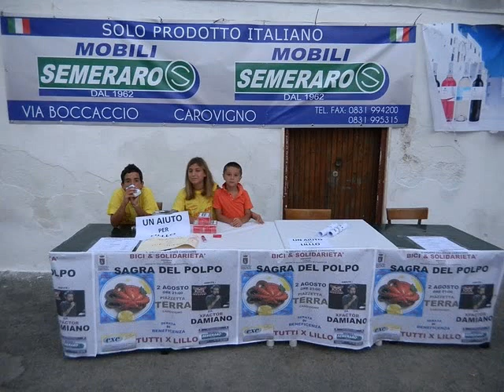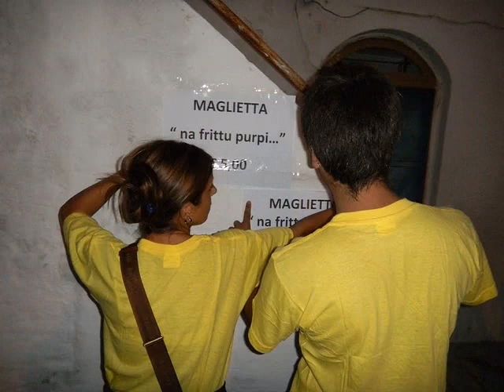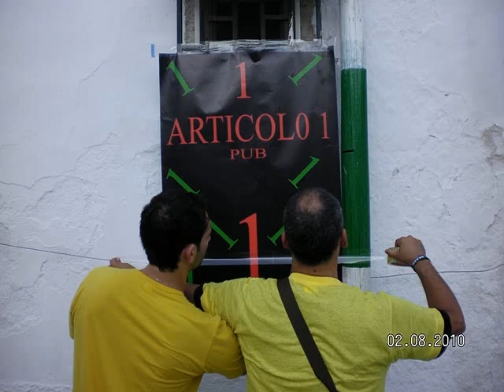GRUPPO CICLISTICO CAROVIGNO - SAGRA DEL POLPO - TUTTI X LILLO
SAGRA DEL POLPO 2 AGOSTO 2010 ORGANIZZATA DAL GRUPPO CICLISTICO CAROVIGNO BICI & SOLIDARIETA', CON LA COLLABORAZIONE DI DON PINO NEGRO, E IL PATROCINIO GRATUITO DEL COMUNE DI CAROVIGNO.
TUTTI X LILLO - UN' ALTRA POSSIBILITA' POSTE PAY - FAMIGLIA SANTORO - 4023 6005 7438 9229 - AIUTIAMO LILLO